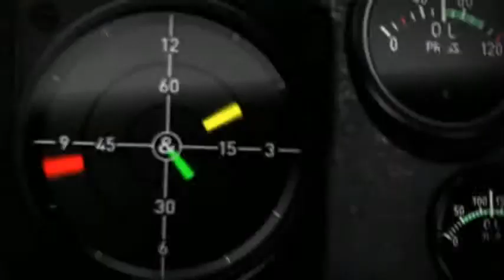Bell & Ross - Corporate clip